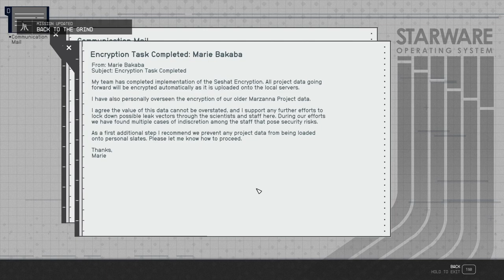STARFIELD Walkthrough Gameplay Part 29 Side Questing Outlaw Gang Leader (FULL GAME)